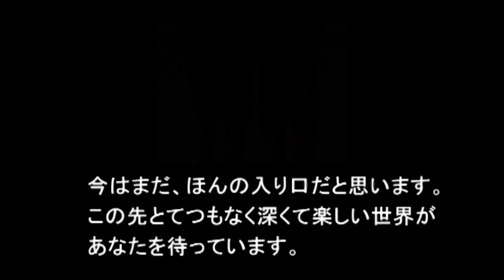フラットスキム ハウツーフラットトリック集！基本編 スキムボード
基本的なフラットトリック集です。
★注）フラットスキム（フラットランドスキムボード）の世界では斜度の無い平地から板­に乗り込む事が多くなります。そこで少しでも多くの推進力や瞬発力を得る為に世界的に­有名な殆どのフラット系ライダー達と同様に私達はワンステップやインターセプトでは「前足乗り」を推奨しています。しかしながら全く型に囚われる必要は御座いません。あくまでも参考にして頂ければ幸いに存じます。

◆フラットスキムと言うボードスポーツを紹介します。
【フラットスキムとは】
【大牧雅也のブログ】masaya omaki
【日本のフラットスキムの大会】
（FSJ）フラットスタイルスキムジャム / FLATSTYLE SKIMJAM
（FSC）フラットスキムチャンピオンシップ / FLATSKIM CHAMPIONSHIP

【mixiコミュ： 全国版フラットスキム】（管理者）大牧雅也
【mixiコミュ： 東海フラットスキム】（管理者）ちー
【mixiコミュ： 東日本版フラットスキム】（管理者）スワローテール
◆スキムボードでフラットな水面を使って行うボードスポーツです。
・jikei　・natumi　・megumi　・yukimasa　・masaki okino

※スノーボードのオフトレにいかがでしょうか？